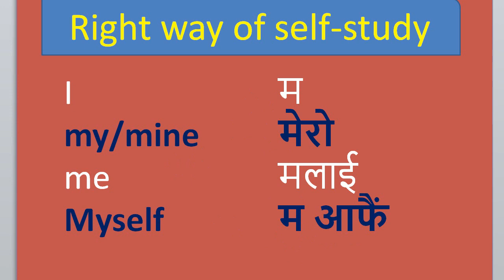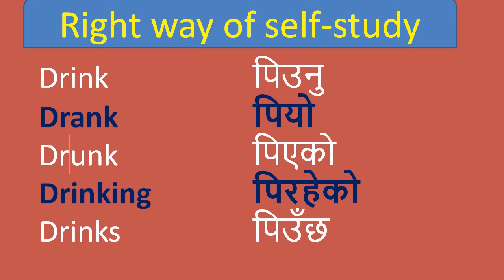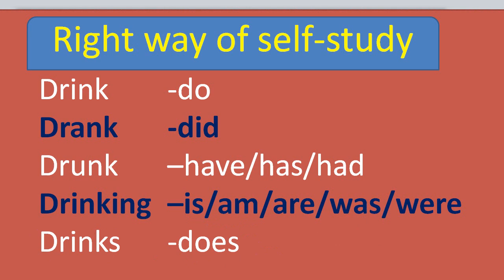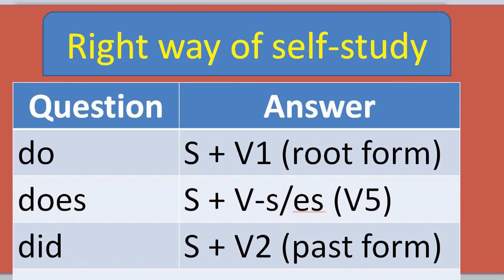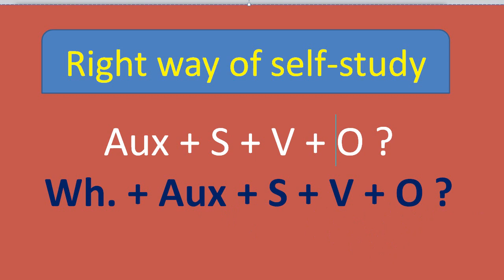How to learn English step by step. Important Tips for all interested learners.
Let's see some steps to be followed by English learners, especially Nepali people living around the world. I hope it'll be helpful for them to be  organized learner. The videos uploaded in this channel are equally useful & important for all Nepali speaking people who are preparing for IELTS, PTE, job interview or Loksewa tayari kaksha or other examinations. Nepali people who want to learn English grammar or other skill like speaking, writing, reading & listening. To meet the growing demand of English to Nepali online videos, I've tried to answer the questions like 'How to learn English language in Nepali', 'How to learn English grammar tenses in Nepali', 'How to learn English verbs and tense in Nepali language' 'How to learn English speaking in Nepali language' and so on which will be fruitful for personal growth and professional development.